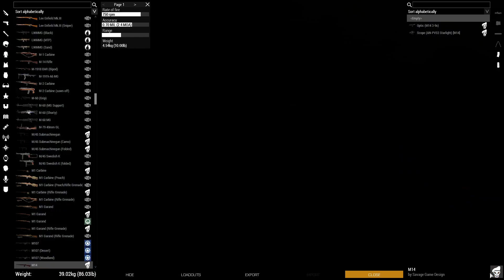Arma Archive Op #5